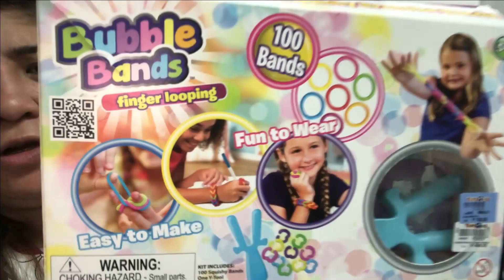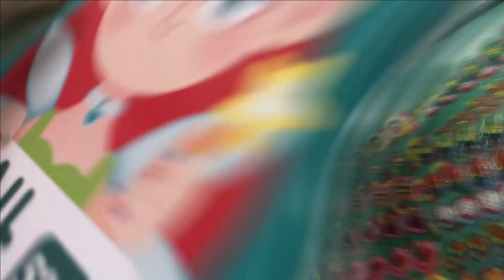MAKE UP FOR CHIKAY AND AIRPLANE TOY FOR KUYA TRUNKS + MIA'S BIRTHDAY | ESCALA VLOGS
Sorry natagalan ang pag upload nagkasakit kami ng mga kids. Here's another Toy Finds and it's Mia's Birthday.

FAQ:

📷 Camera used: Fuji AX10, Iphone X and Huawei P30